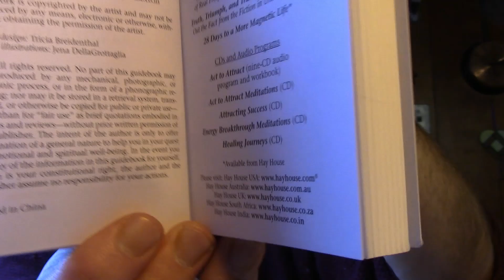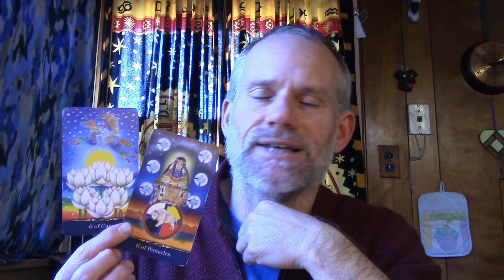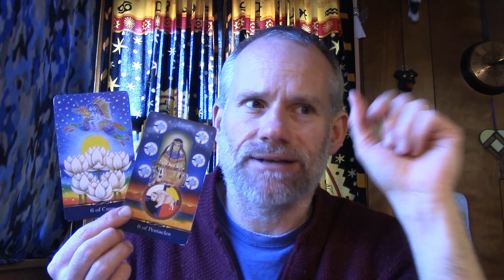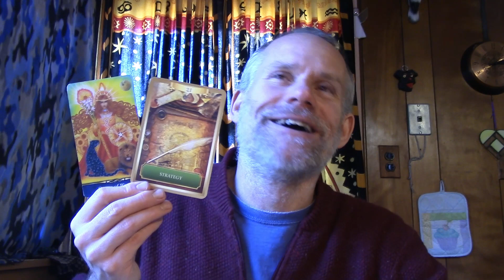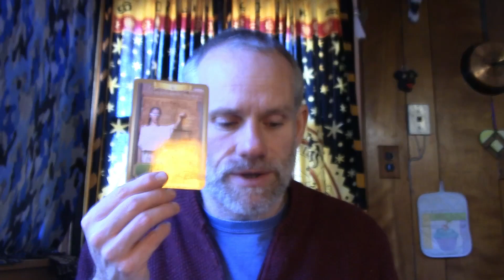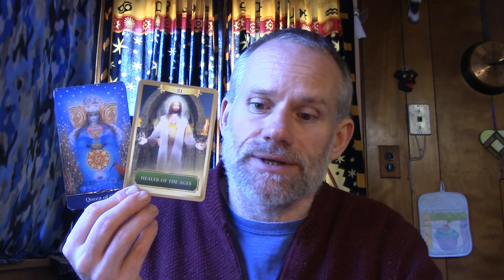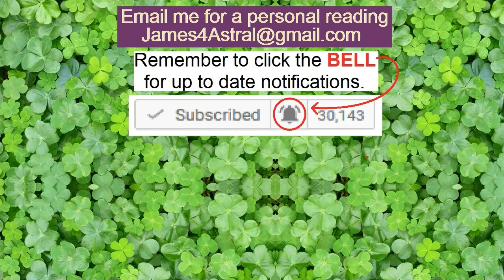Scorpio - Random Monotony ?